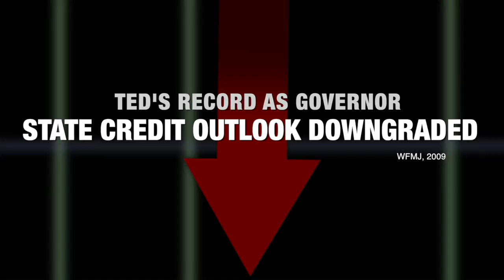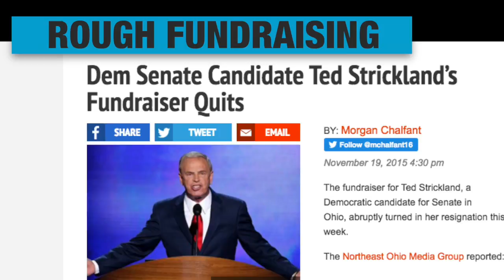Ted Strickland: Year in Review | Rob Portman for Senate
2015 was an incredible year for Team Portman, but Ted Strickland didn't have such a great year.

MEET ROB!

After 12 years representing Southwest Ohio in Congress, Rob served in two cabinet level positions in the Bush Administration – including one where he proposed a balanced budget – came home for 3 years, then was elected to the Senate in 2010, winning by an impressive 18 points.

Rob has built a reputation in the Senate as a conservative who gets things done for Ohioans and for our country. Rob has an A rating from the NRA and voted against the Democrats' bill to take away our 2nd Amendment rights. He has a 100% rating from National Right to Life and introduced his own legislation to protect the unborn.

In the Senate, Rob has taken the lead in fighting against President Obama and Harry Reid's excessive spending. Rob supports a Balanced Budget Amendment, and he led the effort and got the entire Republican caucus to agree on his pro-growth Senate Republican Jobs Plan.

Despite the gridlock in Congress, Rob has had 33 of his bills signed into law, including legislation to help combat drug abuse, to help stop human trafficking, to stop waste and fraud in government spending, and to reform federal worker retraining programs so they work better for Ohio.

In 2014, Rob served as the National Finance Chairman of the Republican Senate Campaign Committee and everyone agrees he played a key role in winning a Republican majority in the United States Senate. Rob was born and raised in Cincinnati, where he lives today with his wife, Jane. They have three children – and one dog – and have been married for 28 years.